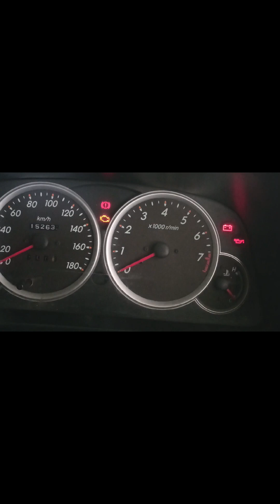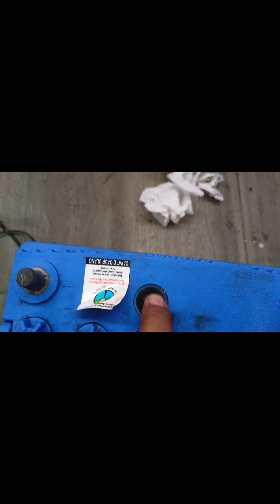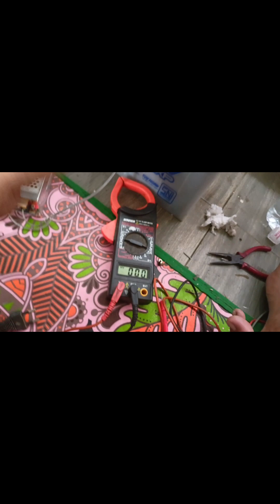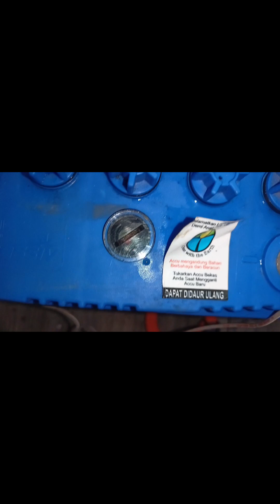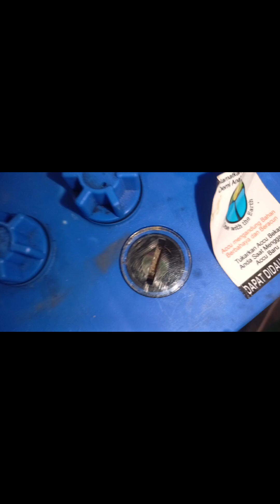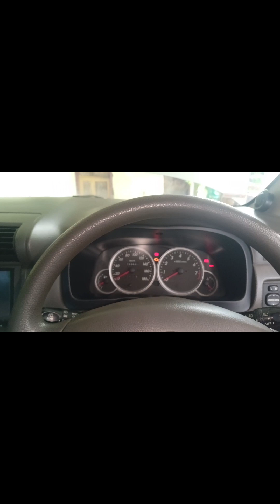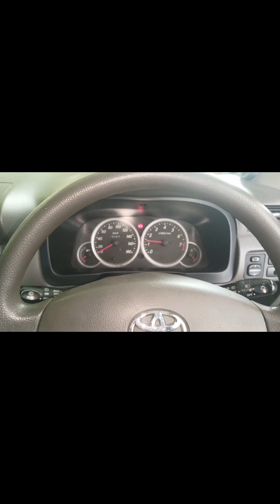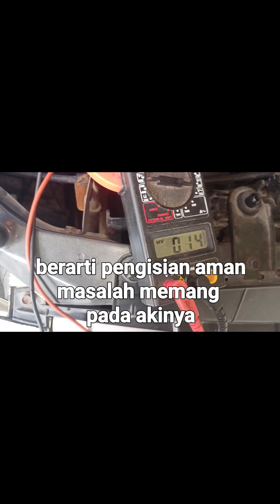Nyoba charger aki mobil dengan adaptor lampu